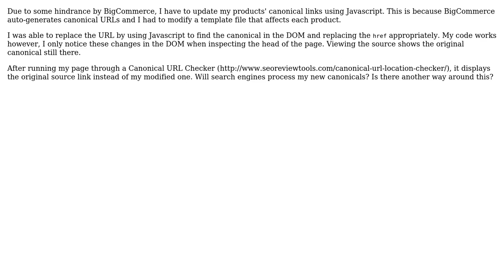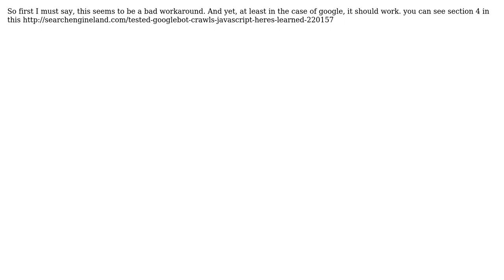Canonical updated with JS - is this used by SEO?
With thanks & praise to God, and with thanks to the many people who have made this project possible! | Content (except music & images) licensed under CC BY-SA | Music | Images & others | With thanks to user Shiran Dror user Andrea Rose and the Stack Exchange Network Trademarks are property of their respective owners. You are responsible for your own actions.